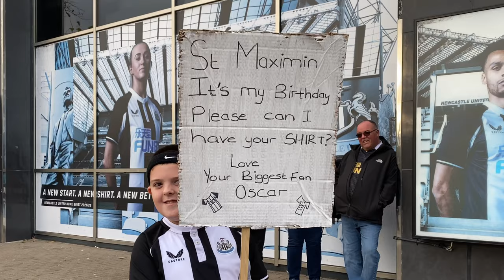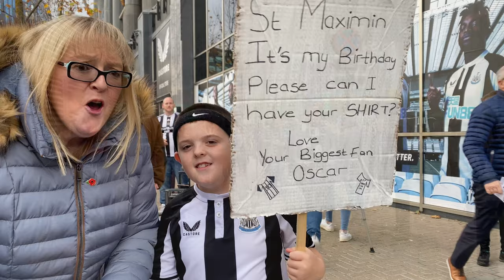The moment I meet famous Brentford fan Woody O’Rourke - Plus More!! - Newcastle United v Brentford